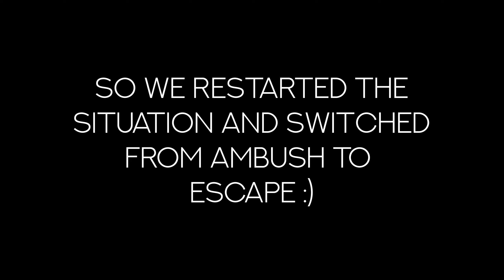Bank Escape #2 - GTA RP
As said, it was an ambush and we all crashed so we talked it out and restarted the situation and changed it to an escape

PC:
CPU : Intel® Core™ i9-9900K
Motherboard: ROG STRIX Z390-F Gaming
GPU : Gigabyte GTX 1660 Ti OC 6GB GDDR6
RAM : Corsair Vengeance LPX 16GB (3 x 8GB) DDR4 2666MHz
PSU : Silverstone Strider Essential 650W 80+
HDD : Western Digital 7200RPM 1TB  + 2TB
SSD : Samsung Evo 850 250GB

Gear:
Monitor 1: ZOWIE XL2411P (1920x1080 144Hz)
Monitor 2/3: Acer B246HL (1920x1080 60Hz)
Mouse: Razer Deathadder V2 Pro
Headset: Razer Hammerhead V2 Pro
Keyboard: Razer Blackwidow X Chroma

Software;
Editing: Adobe Premiere Pro CC 2022
Recording: Nvidia Shadowplay/OBS
Mouse/Keyboard: Razer Synapse 3
Voice Comms: Teamspeak 3 & Discord